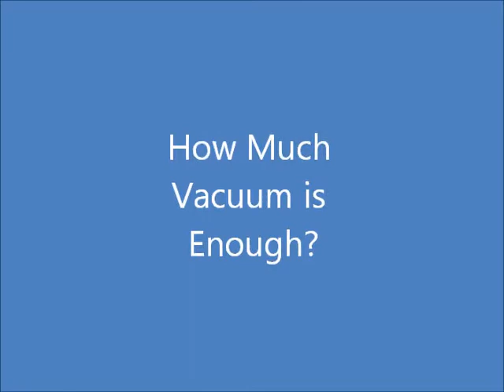Stabilization Demo (part 1) - by Fred Wissen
vacuum information related to stabilizing pen blanks